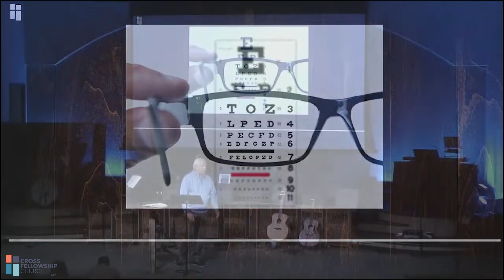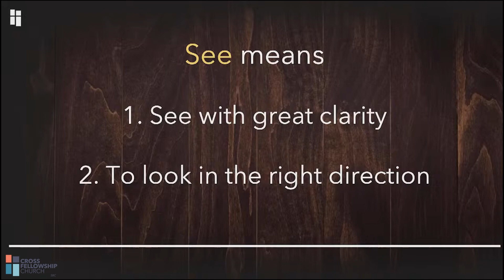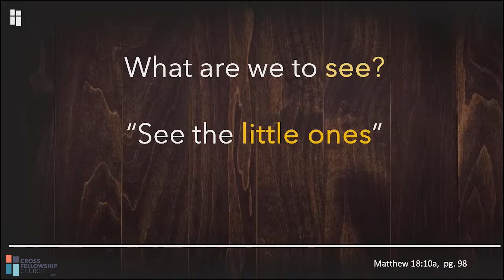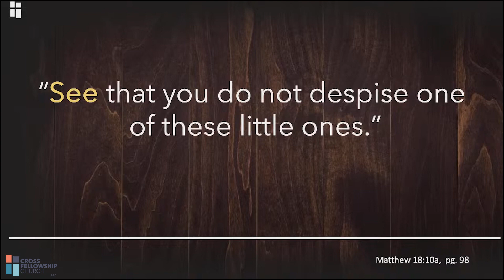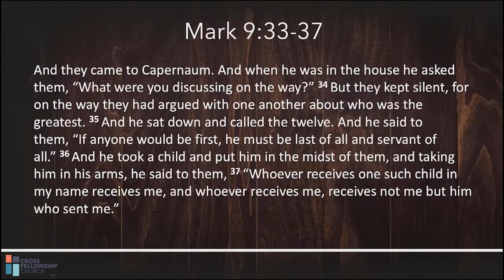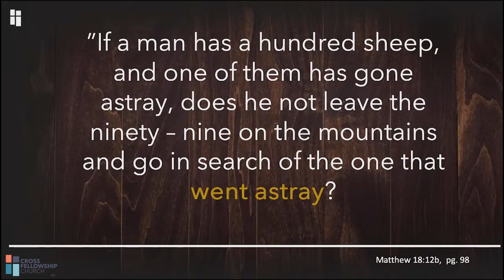99 and the 1 - May 19, 2024 - Doug Lohrey